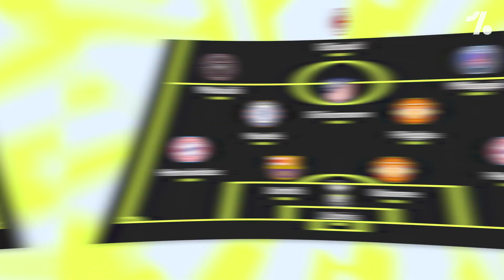2018-2021, dal MONDIALE al TONFO europeo. Dove giocano oggi i campioni francesi?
Che fine hanno fatto i campioni del mondo francesi del 2018? E soprattutto che fine ha fatto la grinta e la qualità mostrata dagli 11 di Deschamps durante il torneo di Russia? In questo video vogliamo vedere come si sono sviluppate le carriere dei vari Giroud, centravanti che non ha mai segnato in quel mondiale. Di Griezmann che al tempo si confermava una delle punte di diamante di quella nazionale. Di Matuidi, il motorino a centrocampo dei transalpini. E dell'intoccabile Raphael Varane, protagonista di un trasferimento dopo 10 anni in Liga, al Real Madrid.

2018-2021, dal MONDIALE al TONFO europeo. Dove giocano oggi i campioni francesi?